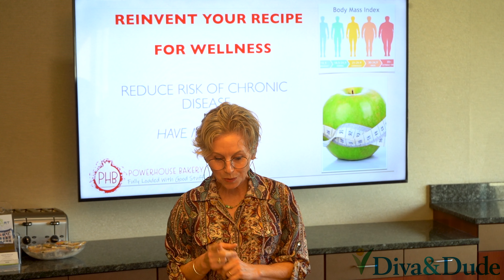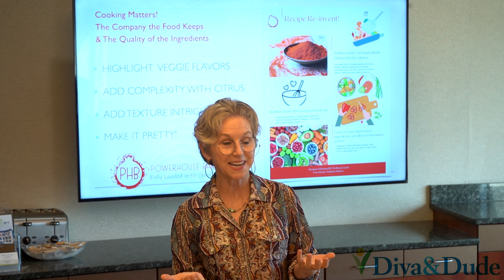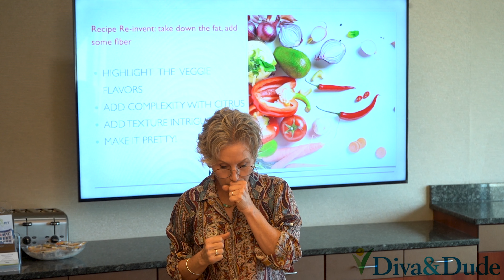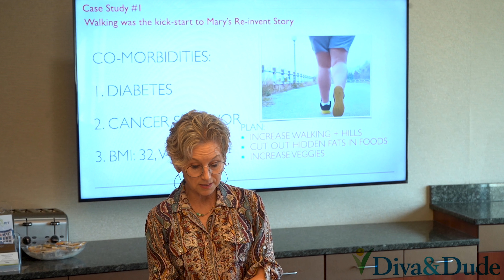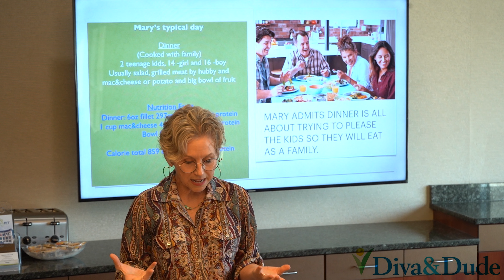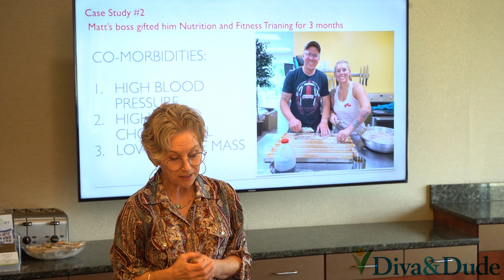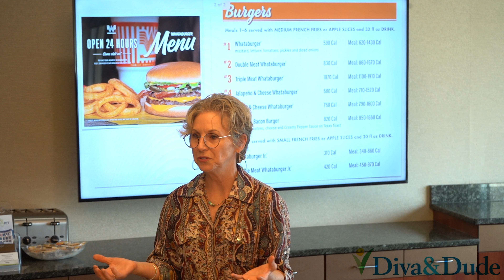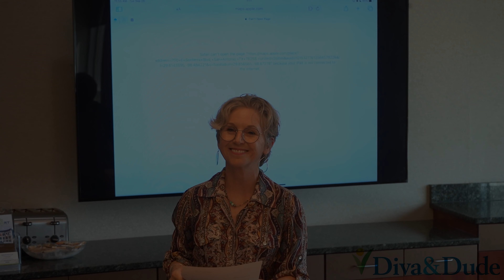Nutrition with Suzanne - Part 2 Recipe Reinvent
Learn how to make every calorie count in the foods we prepare each day and take them from good to great!